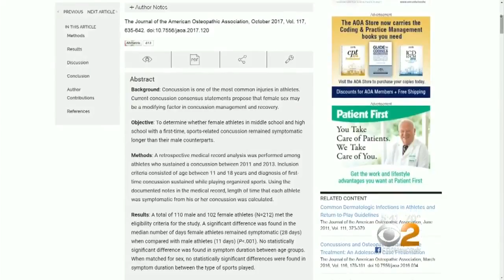New Research On Concussions In Young Female Athletes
Experts say girls suffer from concussion symptoms for longer than boys. Dr. Max Gomez has more.